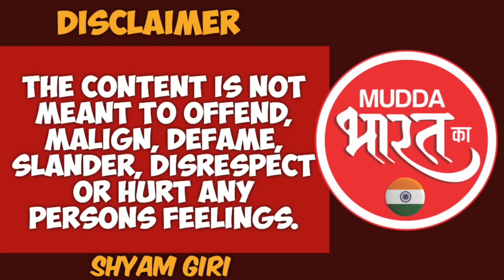Uddhav Thackrey | उद्धव ने मोदी को घेरा ! Narendra Modi, Shivsena, Maharashtra Politics, BJP News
लोकसभा चुनाव के मद्देनज़र उद्धव ठाकरे अब आम सभा मे इमोशनल कार्ड खेलने लगे हैँ उद्धव ने सिंधुदुर्ग की सभा को सम्बोधित करते हुए कहा की वो NDA गठबंधन छोड़ना नहीं चाहते थे लेकिन पीएम मोदी ने उन्हे NDA से निकलने मे मजबूर किया अब आप हि लोग मेरव सहारा हो आप हि लोग मेरे सब कुछ हो! लेकूं 2019 मे महाराष्ट्र विधानसभा चुनाव के बाद उद्धव के तरफ से जो खेल हुआ क्या वो मोदी जी के कहने से हुआ ? देखिये पुरा विश्लेषण इस वीडियो मे हमारे सहयोगी अनिल थत्ते से...